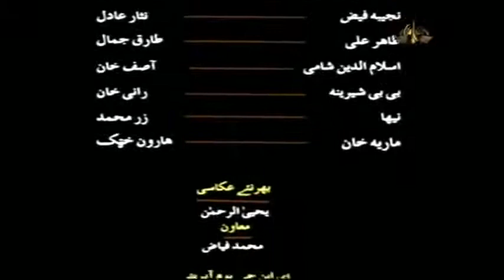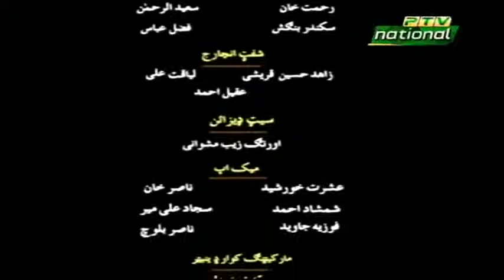Ptv Pashto Drama Parone Episode 5 Part 2 | Parune | Paroonay | Parunay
پشتو ڈرامہ سیریل پڑونےکی تمام اقساط
Links for all episodes of Pashto Drama Parone: